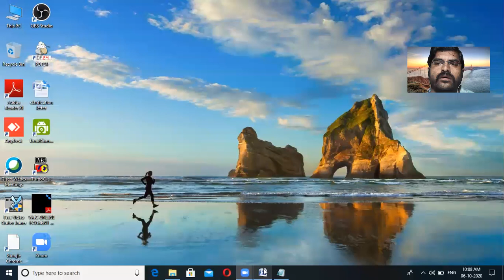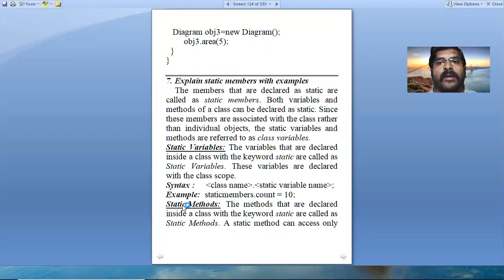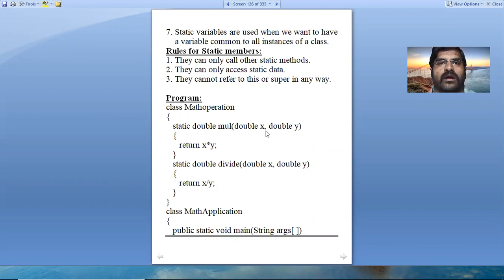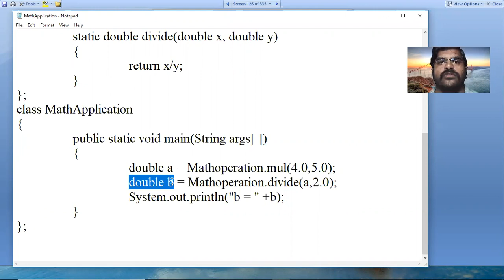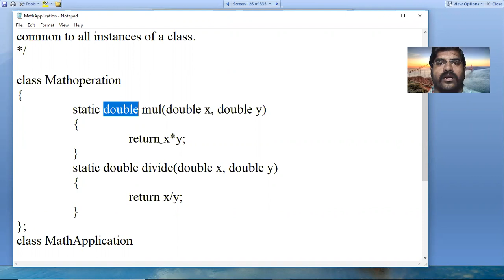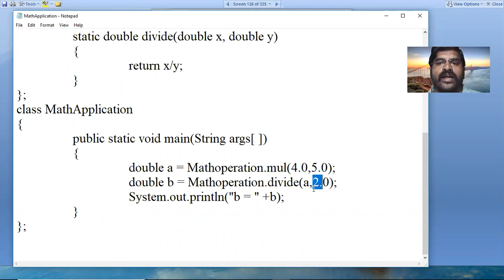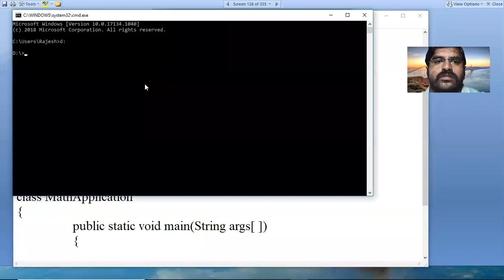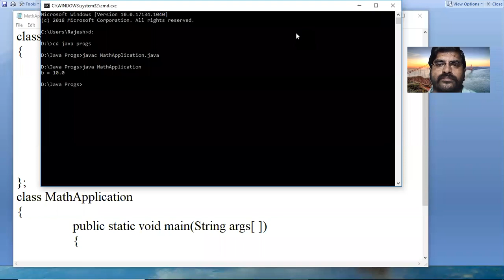CSTS CS UG III Sem Static Member Functions in Java